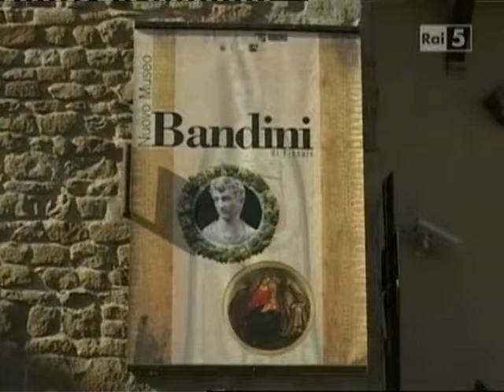Museo Bandini a Fiesole visitato da P.Daverio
piccolo ma interessante Museo contenente opere pittoriche tra il XIII° ed il XV° secolo,a Fiesole,visitato da Phlippe Daverio...